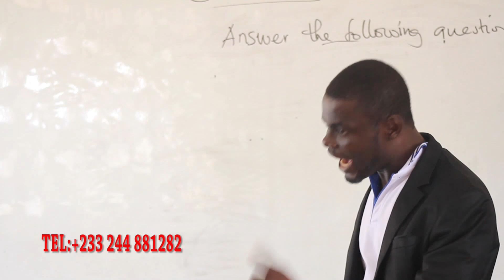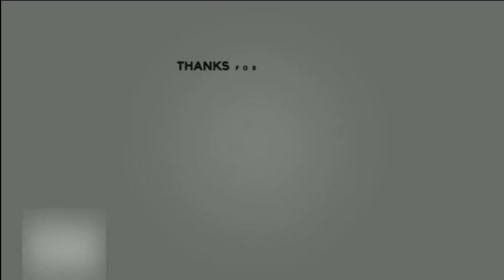BACK 2 SKUUL EPISODE 3